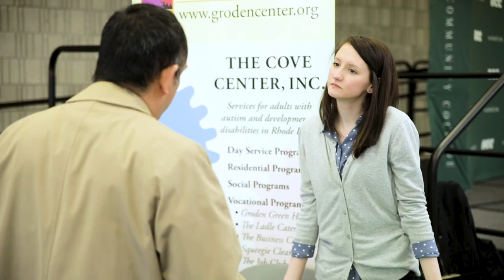Fall Job Fair 2018 Promo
Join Bristol Community College and Career Services for the Fall Job Fair on Thursday, October 11, from noon to 3 p.m.

The Fall Job Fair provides a great opportunity for you to learn about jobs and career paths in a wide range of industries, including:

Human services
Engineering
Business
Culinary/hospitality
Information technology
Manufacturing
Law enforcement
Education, and many others!

Event Location Information:
Fall River Campus - G - Commonwealth College Center
777 Elsbree Street